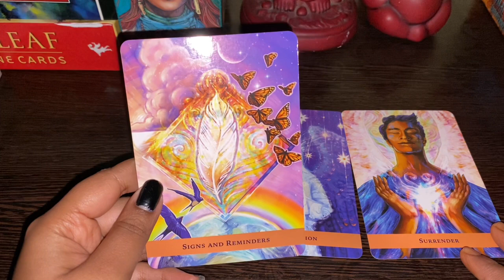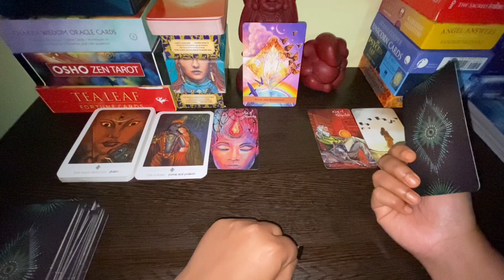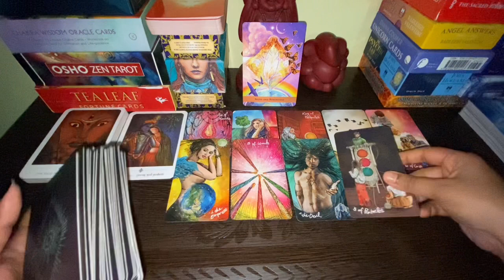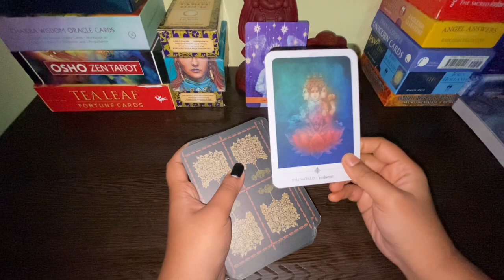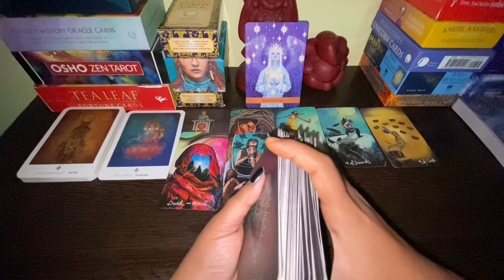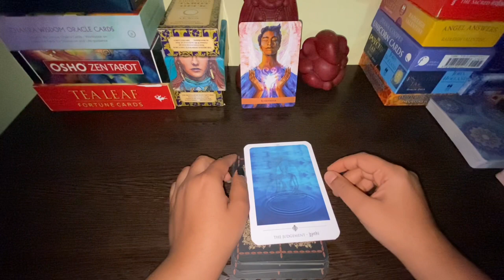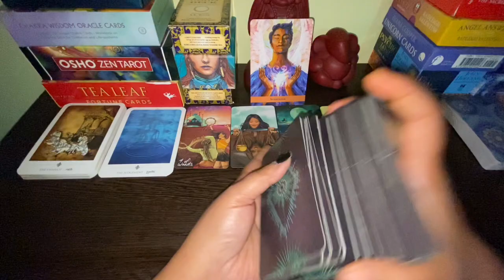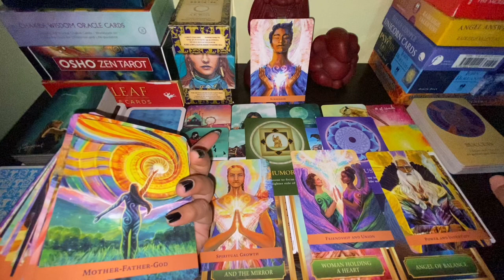🌈2023 : Pick a Card: Yearly Blessings and Guidance: क्या लेकर आ रहा है 2023 😇💫😊🙏🏻⚡️🤞🏻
Hi friends

Today’s topic is - ✨💞2023 Blessings 😊🙌🏼😇💫⚡️

Time stamps:

Pile 1 - 2:06

Pile 2 - 30:11

Pile 3 - 49:38

Relationship/ Health/ Professional life with universe guidance for overall Year 2023🙏🏻😇🙌🏼🌸